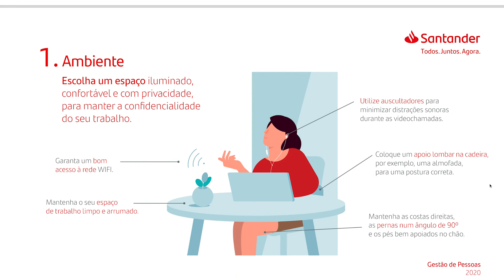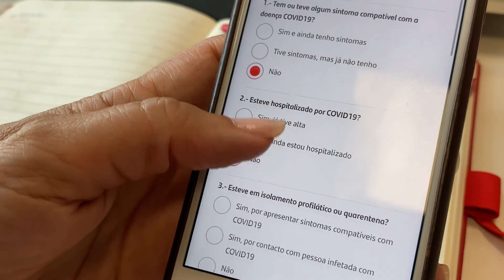Empresa Familiarmente Responsável